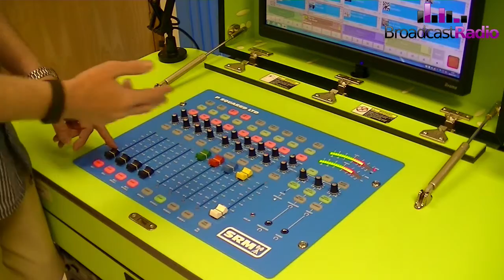SRM Broadcast Mixer Instruction Video (Part 6)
Learn all about the SRM and how to use it to get the most from your studio package.

(c)2016 Broadcast Radio Ltd